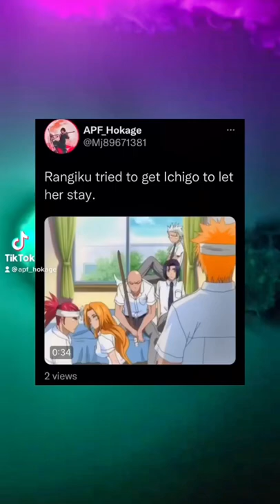Would you let her stay?